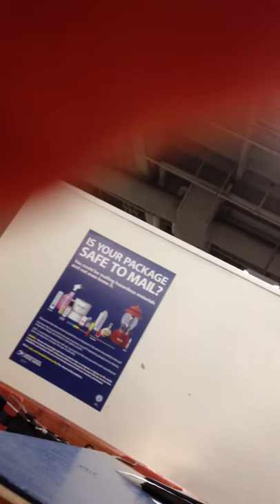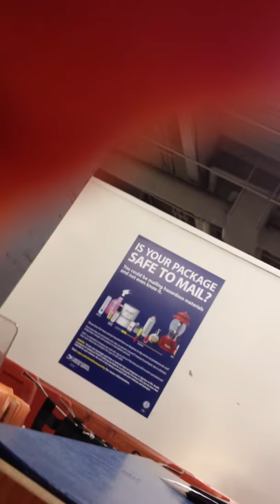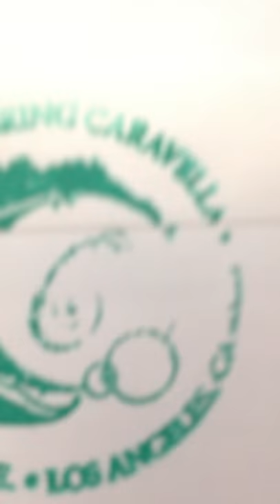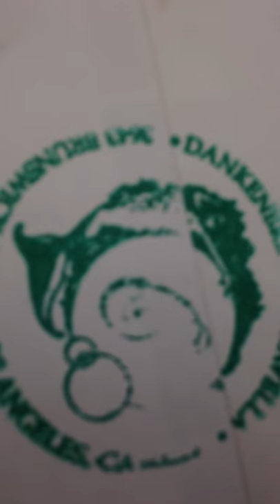Post Office Racketeering our Mail by employees in 91104 see 1835 Casa Grande St Pasadena Ca 91104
The Post Office covering for the Stolen Mail the post man took for Robert Raymond - who is Kenneth Schow of Salon Ambiance HB -